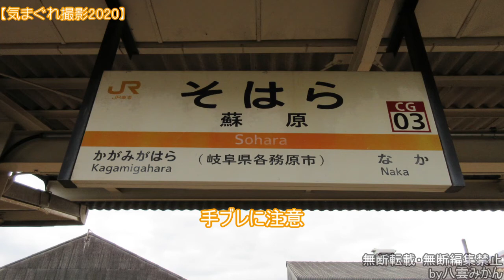【気まぐれ撮影2020】#117 蘇原駅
[ひだ]は基本2番線通過
撮影日:2020年12月12日(土)